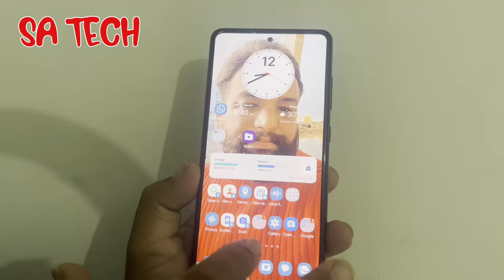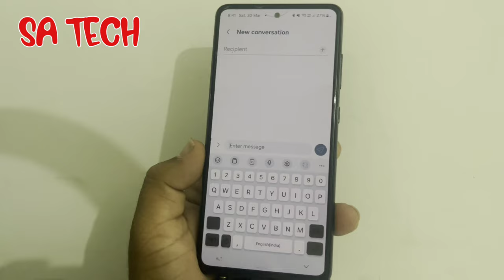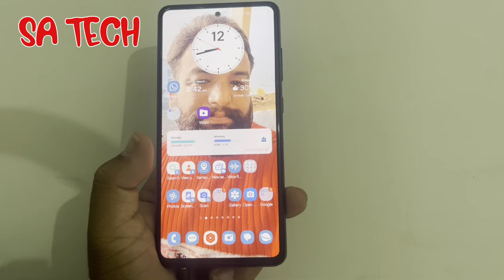Important Hidden Setting Enable on Your Samsung Galaxy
in this video i describe about samsung galaxy hidden setting